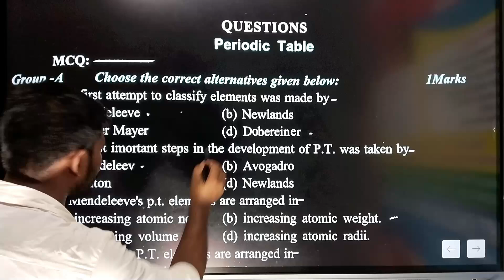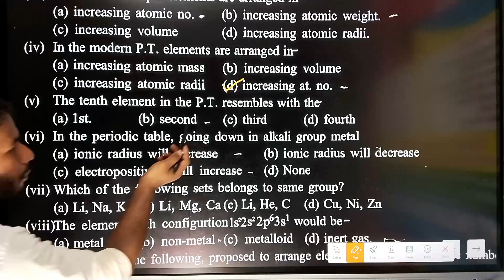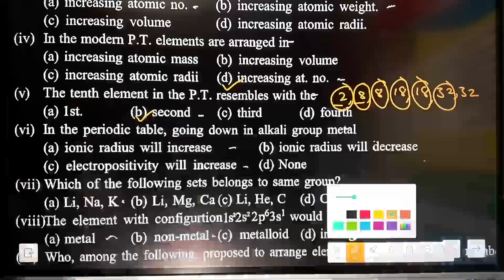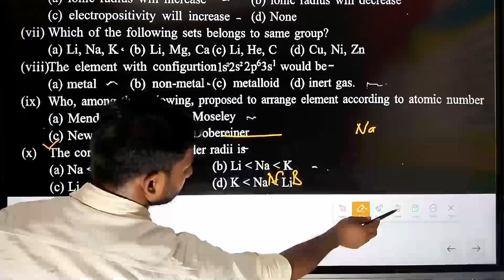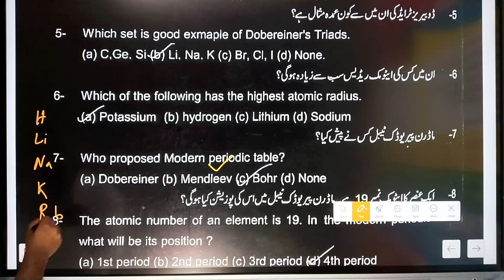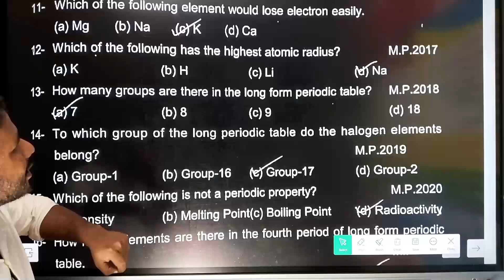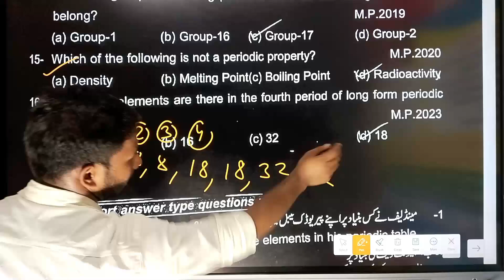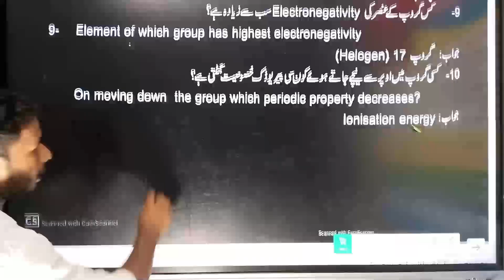Periodic Table Madhyamik 2025 Physical Science Important Questions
Get ready to ace your Madhyamik 2025 Physical Science exam! In this video, I'll cover the most important questions on the Periodic Table Chapter. Understand the classification of elements, periodic trends, and relationships between elements.

*Keyword Tags:*

1. Madhyamik Physical Science
2. Periodic Table explanation
3. Important questions for Madhyamik
4. Science exam prep
5. WB Board Class 10 Science
6. Chemistry study materials
7. Periodic table notes
8. Science tuition
9. Madhyamik exam tips
10. Physical Science study guide